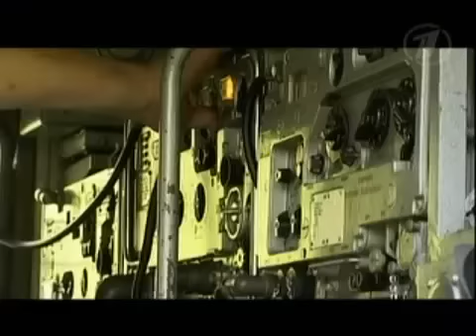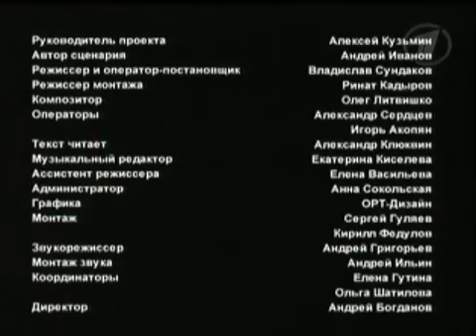«Спецназ» Часы укажут направление удара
Середина 90-х годов... Подразделения Воздушно-десантных войск России выполняют миротворческую миссию в одной из бывших республик СССР. Уже несколько месяцев нашим военным удается поддерживать в регионе хрупкий мир, но ситуацию резко осложняют обстрелы и захваты заложников.                          Разведке ВДВ удалось выяснить, что провокации организованы «Серым» - главарем крупного бандформирования. По данным МВД «Серый», он же Руслан Конников, начинал свою бандитскую карьеру с нападения на водителей дальнобойщиков, был осужден, но бежал из тюрьмы, убив двух охранников. После побега появлялся в нескольких горячих точках на территории бывшего СССР. Какими бы идеями или политическими целями не прикрывался «Серый», его интересовала только возможность легкой наживы в условиях войны. На его совести многочисленные убийства мирных жителей.
     Ситуация еще больше обостряется после нападения банды «Серого» на колонну миротворческих сил, доставлявших продукты в отдаленные села. Преступники блокировали машины и открыли огонь по солдатам-миротворцам, сопровождавшим груз. Когда к месту засады подоспела подмога, перестрелка уже закончилась: большинство бойцов были убиты, остальных бандиты увели с собой, заставив нести на себе награбленное продовольствие.
Руководство в Москве, получив эту информацию, ставит задачу миротворческим силам немедленно принять меры к освобождению заложников и стабилизировать ситуацию в регионе. На экстренном совещании в регионе создается оперативный штаб для поиска и освобождения захваченных в плен миротворцев.
     Руководство операции поручено офицеру разведотдела подполковнику Николаю Колобову. В его подчинение передается разведгруппа ВДВ под командованием капитана Павла Орлова